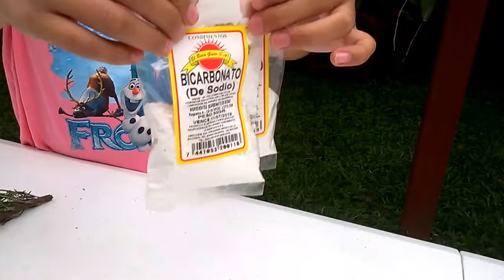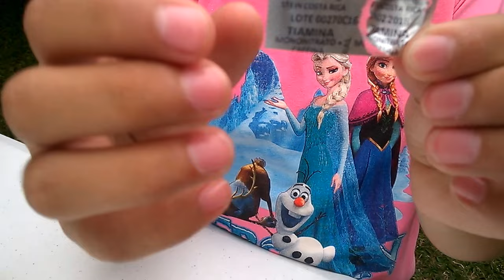tips para sus orquídeas, buenisimos.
como hacer fungicida  casero,como hacer antiséptico casero, favorecer la floración de las cattleyas,como eliminar babosas, lo mejor de los consejos para que sus orquídeas luzcan como reinas en su vivero.